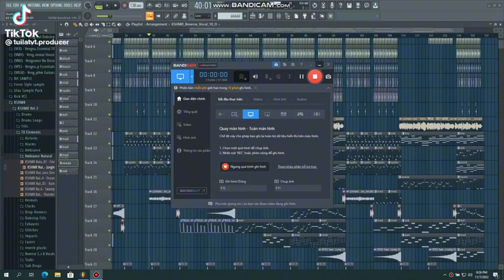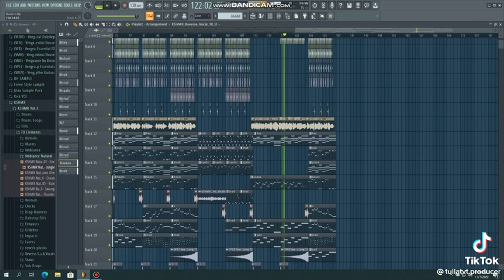13 tháng 7, 2022